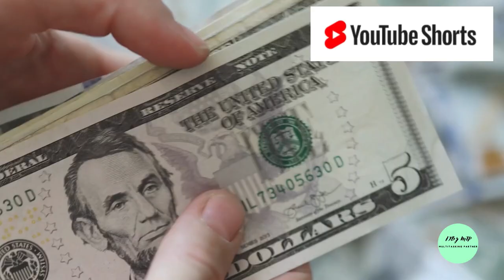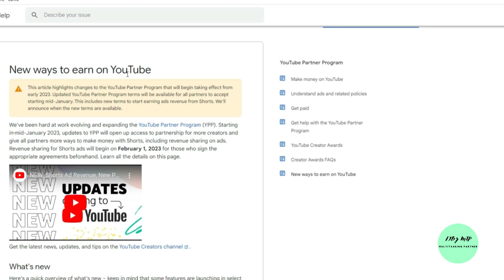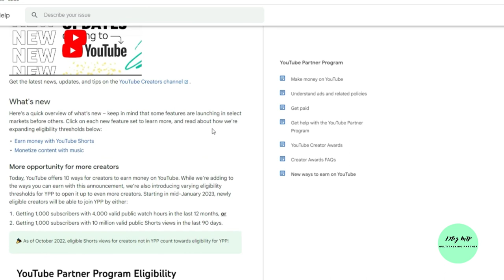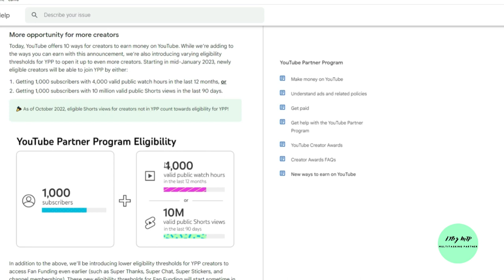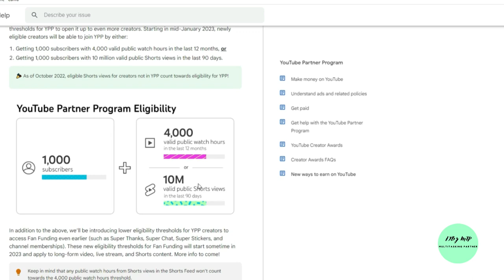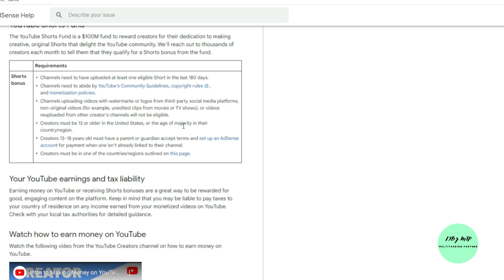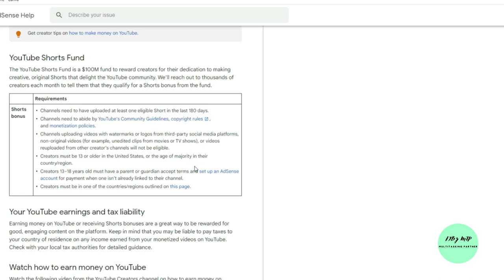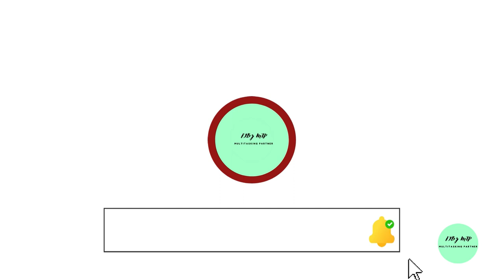Youtube shorts monetization new update 2023|Criteria for Yt Shorts ads revenue| Earn with Yt shorts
In this video i have described Youtube shorts monetization new update2023, Criteria for Yt Shorts ads revenue, how to Earn with Yt shorts in 2023, when do eligible to earn with shorts ads revenue, complete video on criteria of yt shorts ads revenue in urdu, threshold for yt shorts ad revenue

The purpose of this video is to explain everything in URDU/ Hindi language for those don't understand english language.